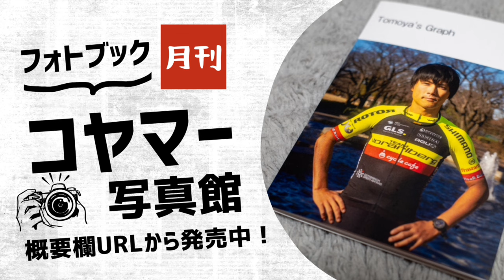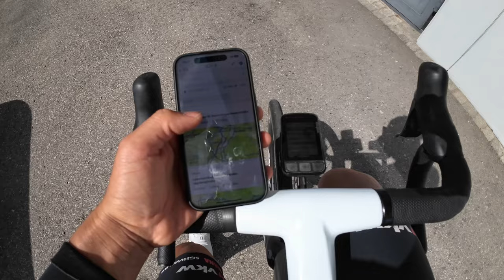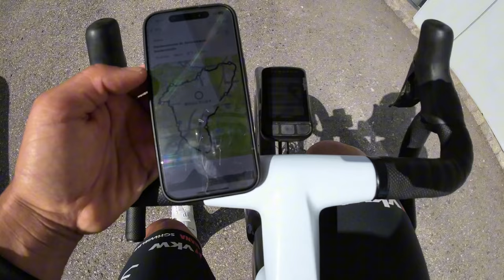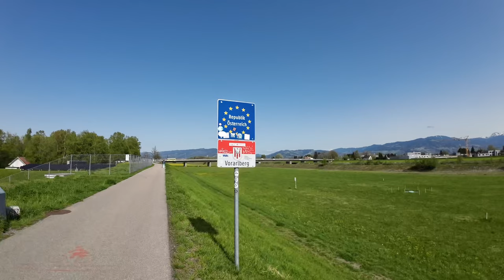【レース前日】3時間ライド/リカバリーアイテム紹介【Vlog222】ロードバイク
明日から三日間のレースへ行くので、本日はレース前日ライド

初日がTTなので、今日は3時間と短くはないライトへ

気持ち良い天気と景色の中、楽しく走れました。

今日はリカバリーアイテムの紹介を。

案件とかプロモーションではなく、チームメイトから借りてかなり良かったので自腹で購入しました！

前から知っていたのですが、日本には配送できない問題があったのと、実際には使ったことが無かったので、今回使ってみて良さを実感できたので購入しました。

【購読リンク】